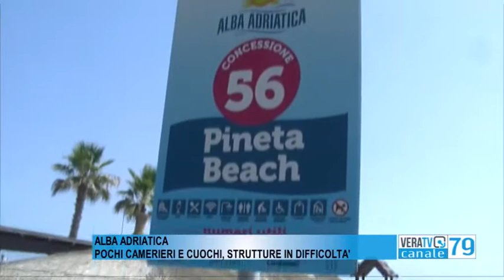Alba Adriatica - Pochi camerieri e cuochi, strutture ricettive in difficoltà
E' difficile, per i titolari, trovare il personale di sala e cucina